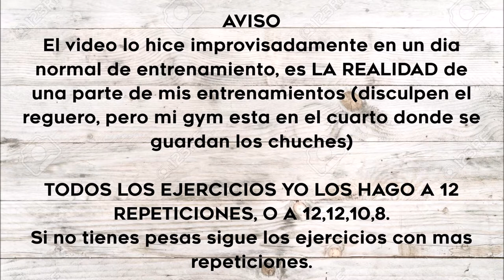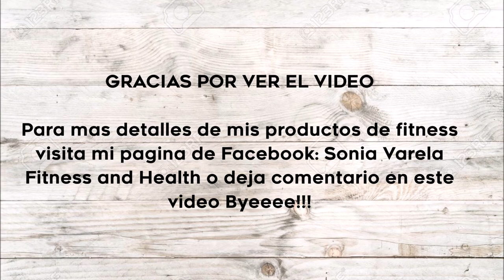EJERCICIOS CON BANDAS DE RESISTENCIA/SONIA VARELA